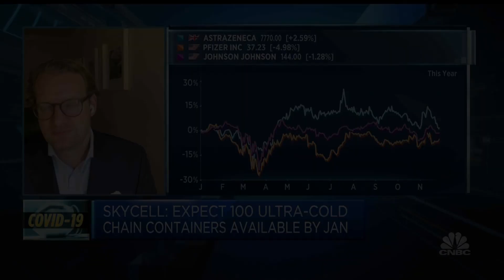SkyCell CEO says the company's technology could be a 'game changer' in distributing vaccines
SkyCell Co-Founder and CEO Richard Ettl discusses vaccine transportation logistics and the launch of the company's temperature-controlled smart containers.